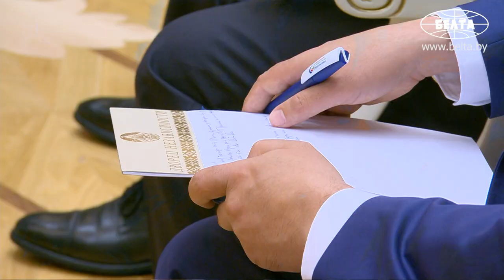Беларусь и Таджикистан заключили договор о стратегическом партнерстве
Договор о стратегическом партнерстве подписали сегодня Президент Беларуси Александр Лукашенко и Президент Таджикистана Эмомали Рахмон во Дворце Независимости в Минске.